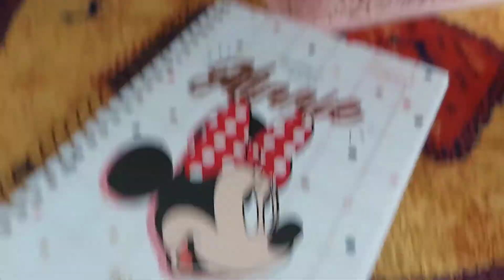Presentinhos, Apaixonada❤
Eu sou a Rosa Pimenta 🌶

Esse vídeo de hoje  é para mostrar a vocês  meus presentes 🎁 e minha alegria 😂 e também  tenho certeza que você também  vai se apaixonar  pela Rosinha🌹 assim  como eu fiquei e pra você  também que estar pensando em presentear alguém  com certeza essa é  uma ideia  maravilhosa porque quem ganha uma bonequinha assim com seu nome é emocionante  demais por isso achei legal compartilhar com vocês sobre meus presentes 🎁  de hoje 😍❤🎁